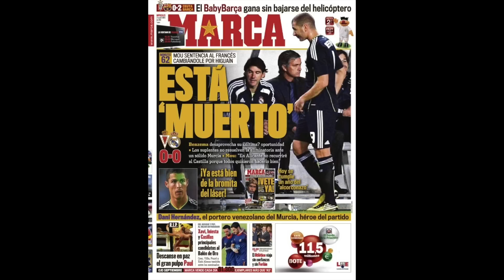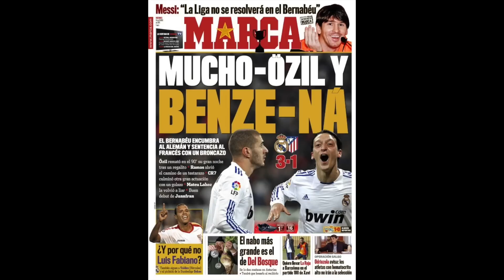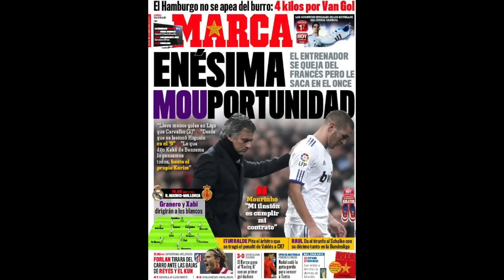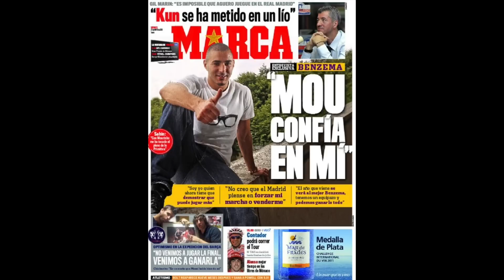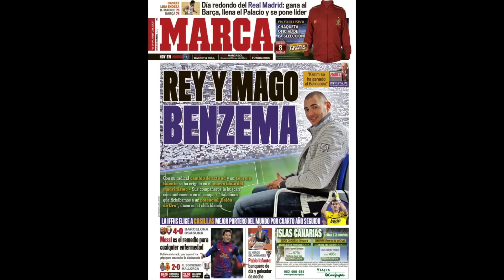MARCA Y SU CAMPAÑA PARA INTENTAR ECHAR A KARIM BENZEMA DEL REAL MADRID